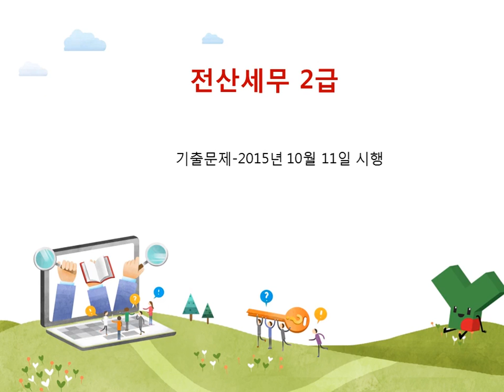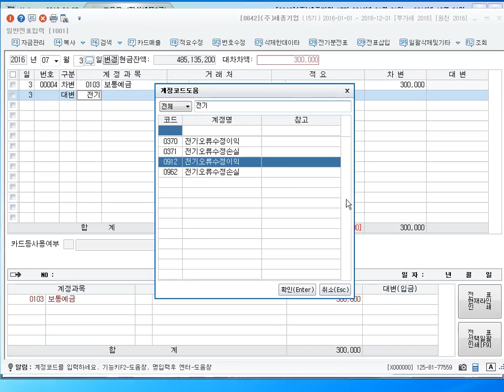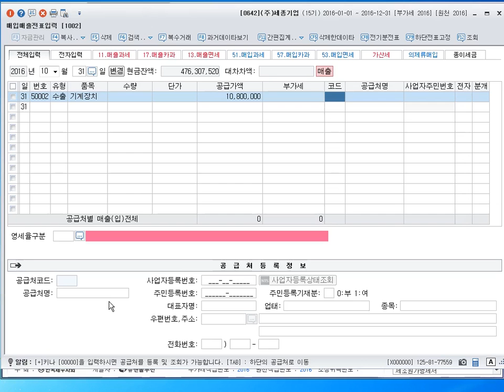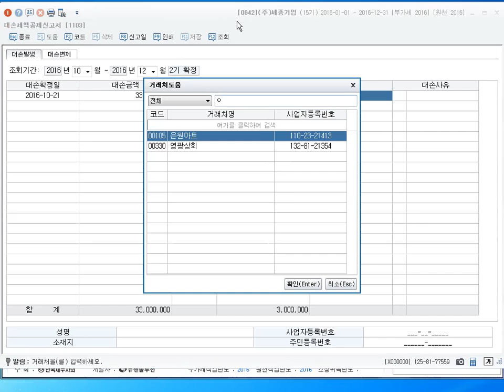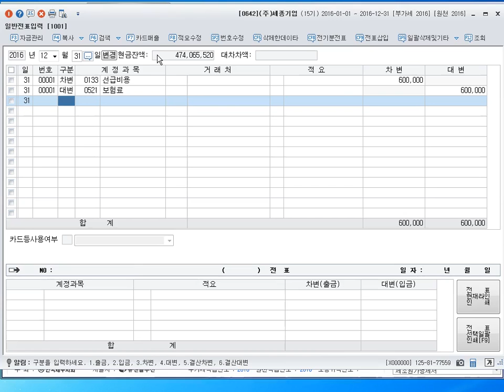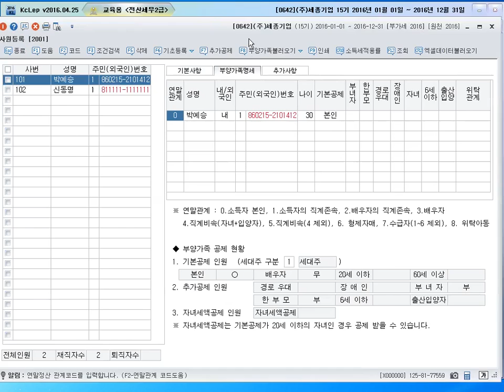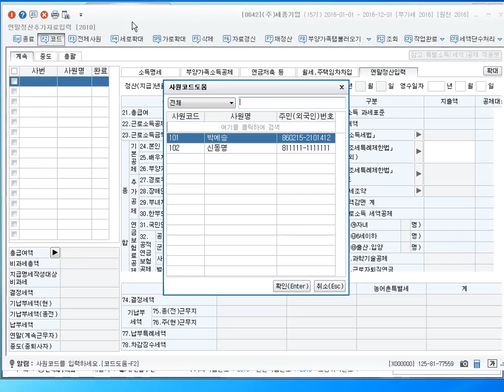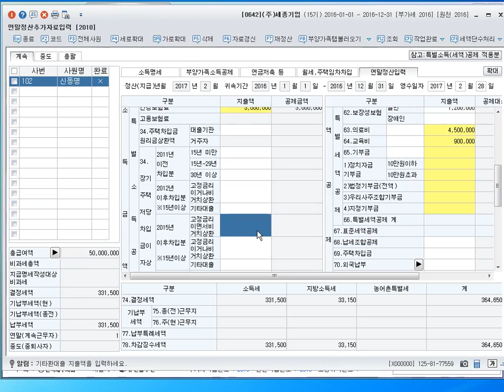[기출] 실무시험-2015년 10월 11일